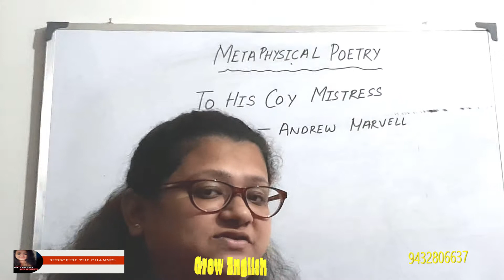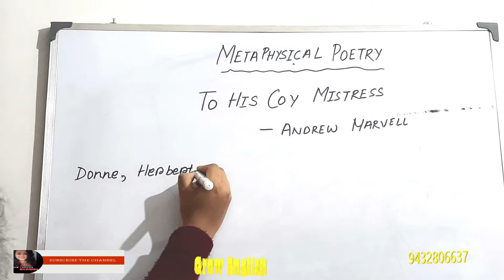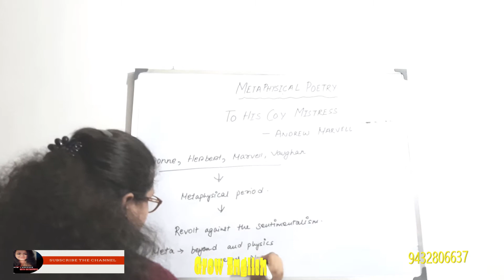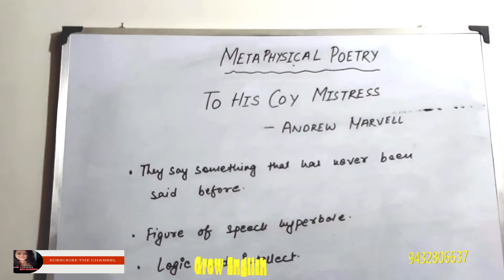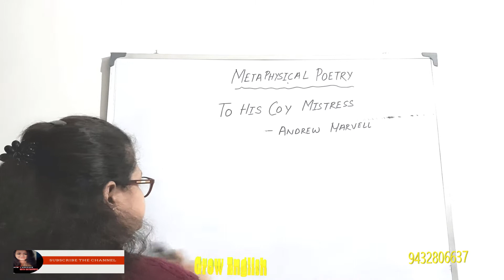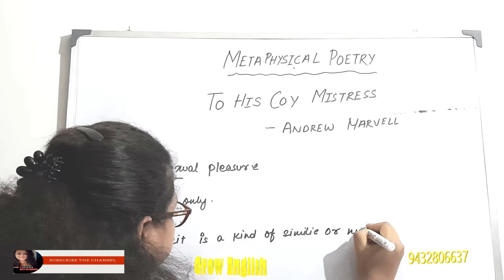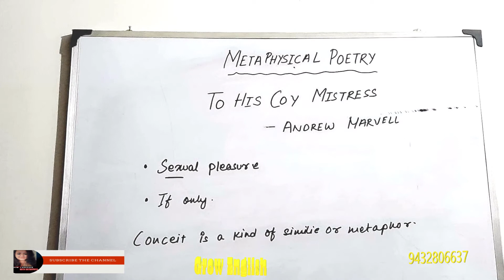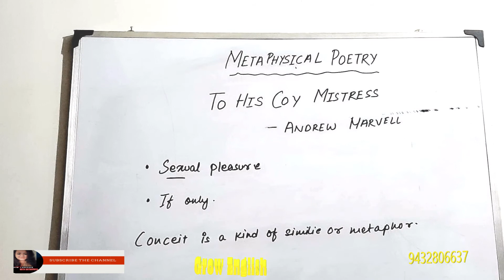To His Coy Mistress- Poem by Andrew Marvell-Poem Analysis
To His Coy Mistress” is a metaphysical poem in which the speaker attempts to persuade his resistant lover that they should have sexual intercourse. He explains that if they had all the time in the world, he would have no problem with their relationship moving this slowly.